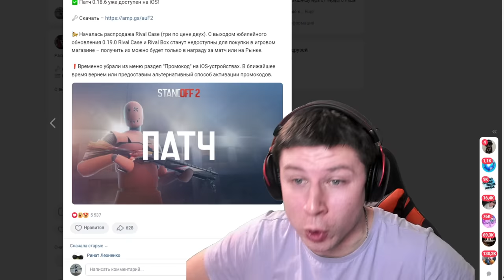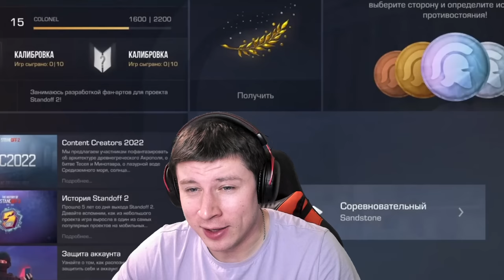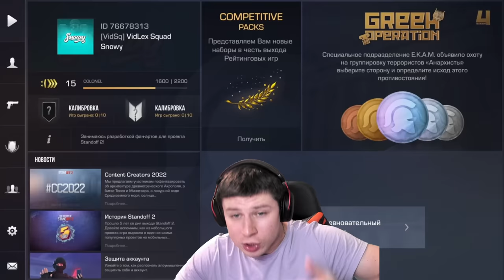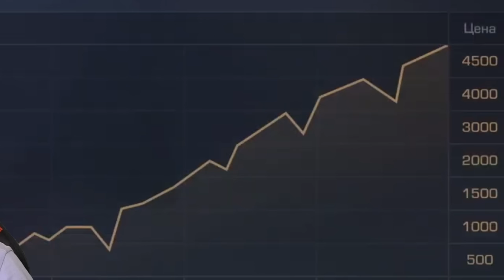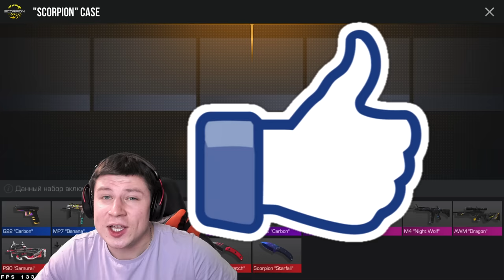НОВОЕ ОБНОВЛЕНИЕ 0.23.0! 5 СЕЗОН, ГОЛД ПАСС, СКОРПИОН КЕЙС УДАЛЯЮТ В STANDOFF 2 0.23.0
В этом видео вы узнаете все про юбилейное видео 0.23.0, дата обновления, где скачать обновление, плей маркет стандофф 2 0.23.0, дата 6 years обновления 0.23.0 в standoff 2, SIX YEARS, что добавят в обновление six years.
Также завтра я куплю старые аккаунты